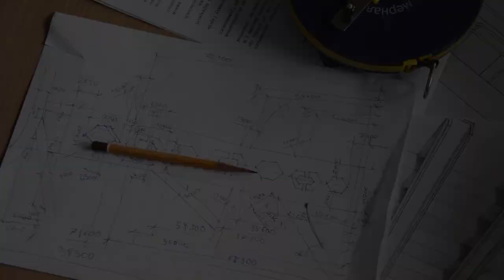Архитектура Славутича - Реконструкция аллеи в парке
Ко Дню Города планируется реконструкция аллеи в парке. В двух словах про это я рассказал в этом видео. Так же вчера в исполкоме был "День Дублёра". Спасибо, Лиза Сударикова, что осветила наш день своей юностью и энергией.